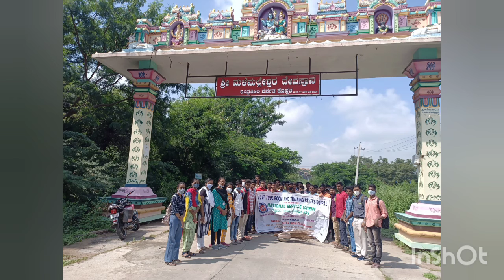Social awareness by 112 Police Koppal to GTTC -KOPPAL Students.